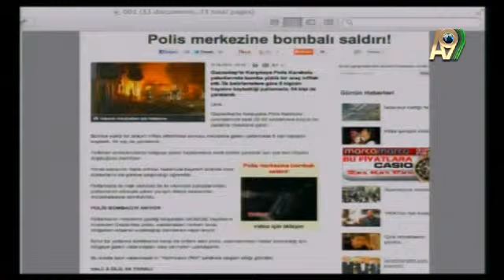Kahrolsun PKK demek çözüm değildir, Darwinizmi çökertecek çalışma yapılması gerekir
Kahrolsun PKK demek çözüm değildir, Darwinizmi, materyalizmi çökertecek çalışma yapılması gerekir. PKK Deccal Abdullah Öcalan pkk 'ya çözüm